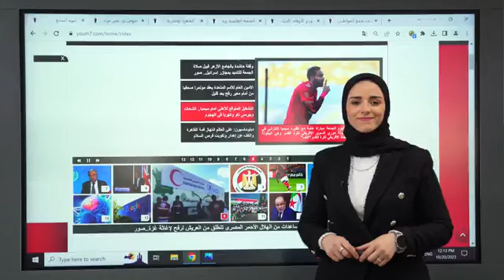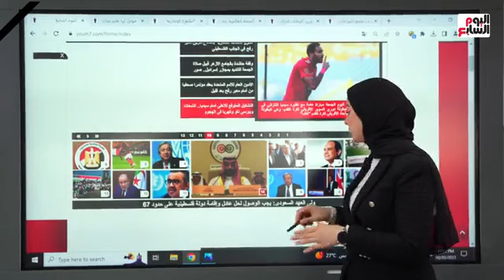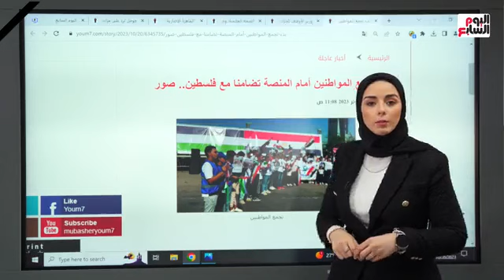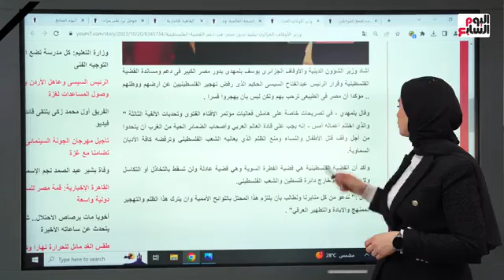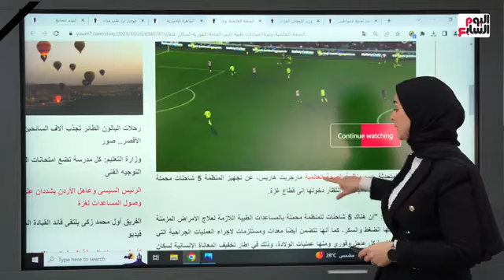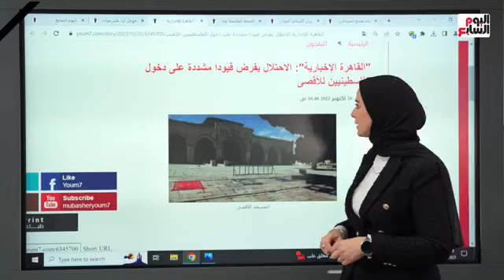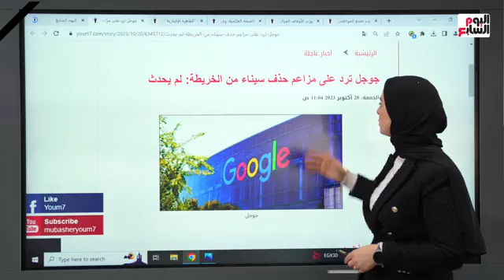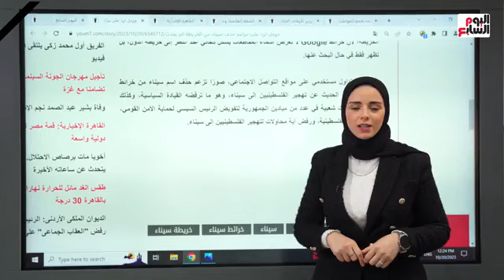أخر تطورات الأحداث في غزة وتفاصيل جمعة "تحيا مصر" دعما للقيادة المصرية ورفض مخطط التهجير